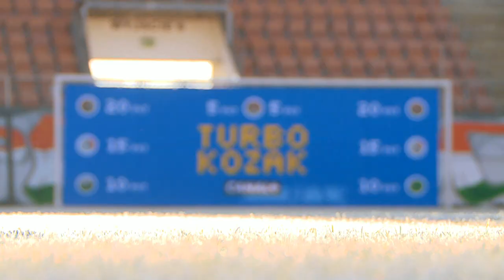Turbokozak: Krzysztof Janus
Jak zaprezentował się w Turbokozaku zawodnik Zagłębia Lubin, Krzysztof Janus?